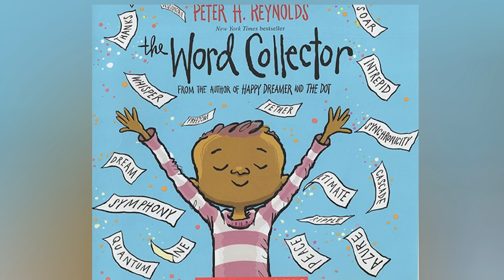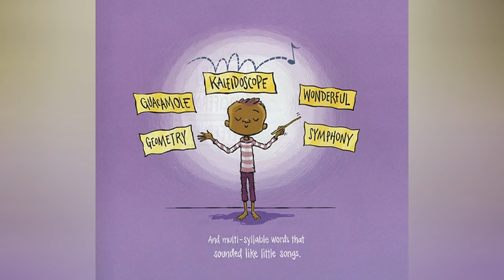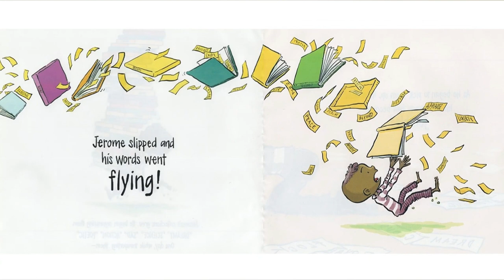The Word Collector | By Peter H. Reynolds | It's storytime | Read Aloud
Some people collect stamps.
Some people collect coins.
Some people collect art.
And Jerome?
Jerome collected words . . .